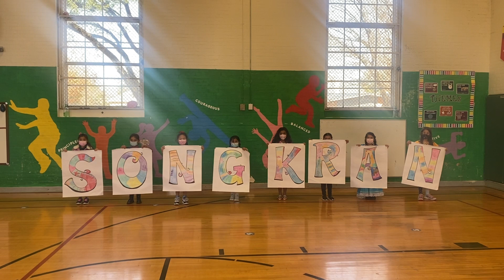Preston Hollow IB International Program 2022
Travel around the world, experience the joy of color, dance, music, performances in the garden, songs in the pond courtyard, Ballet Folklorico, every grade level represented, and voices of our scholars. Please watch to the end for a picture montage of this amazing experience and journey.

A HUGE thank you to our entire Special's Team and Ms. Nah - this is her first coordination of our annual International Festival and she did a phenomenal job!!